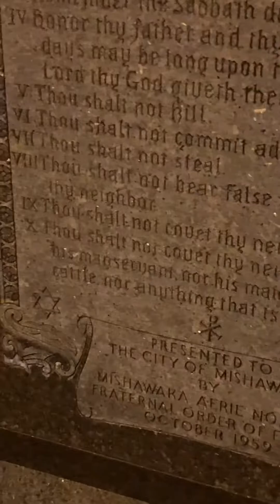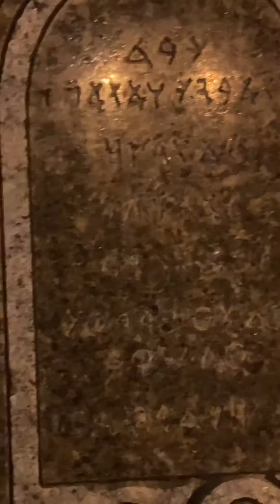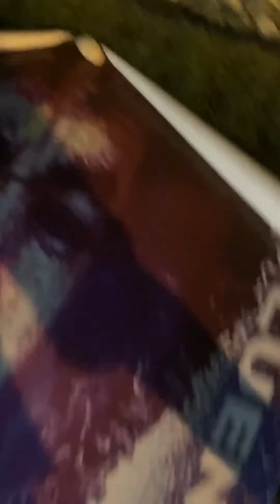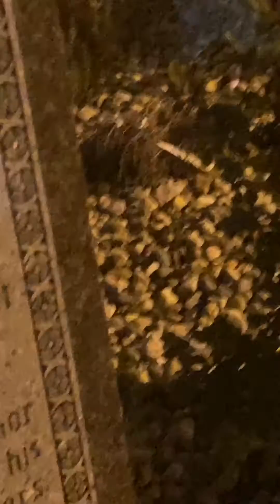False Prophets beware